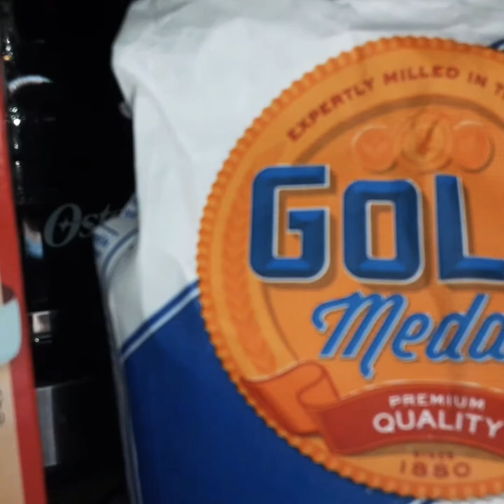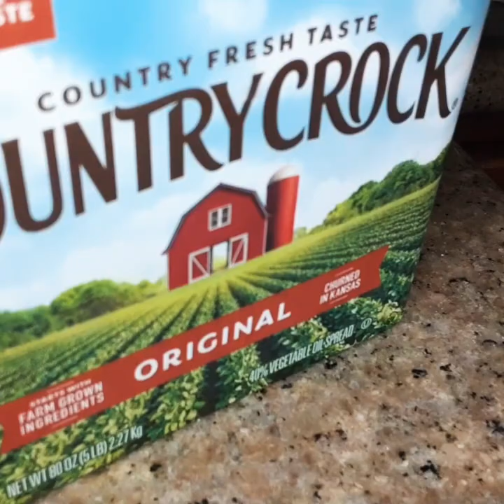How to make a easy cake(*comomen nou ka fe yo gato facilman lakay*)